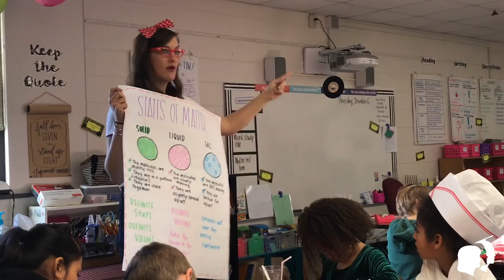Happy 2019 Teacher Appreciation Week from the Chesterfield County School Board